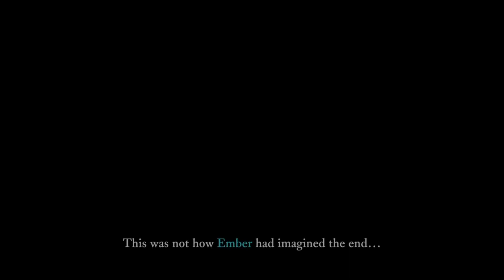PinoyThe Last Campfire Pinoy Playthrough 01- Forest Campfire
Hi Guys and Welcome to Chocnatz

For today's video i'm going to play The Last campfire which was released yesterday. The Last Campfire is an adventure, a story of a lost ember trapped in a puzzling place, searching for meaning and a way home.

ON A JOURNEY
Travel deeper into the lands beyond the dark forest and overcome the adversities before you.

UNCOVER A WORLD
Discover beautiful wilderness filled with lost folk, strange creatures and mysterious ruins.

LIGHT THE LAST CAMPFIRE
Find hope and carry it with you on your Journey to light The Last Campfire.

FROM A SMALL STUDIO
A unique tale from Hello Games and the creative minds behind LostWinds.